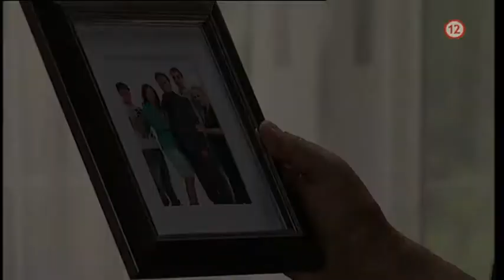KLAN - V DOBROM AJ V ZLOM - 42 (24.2.2014 o 17:55 na PLUSke)